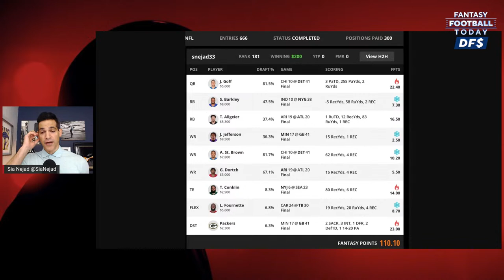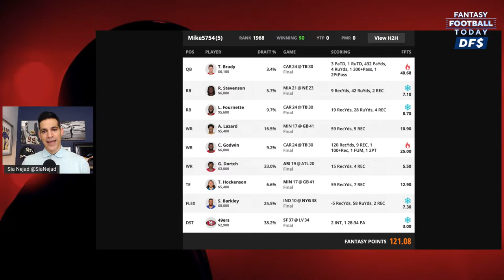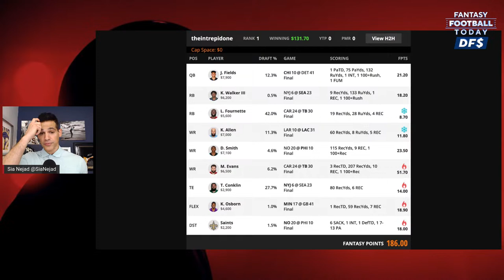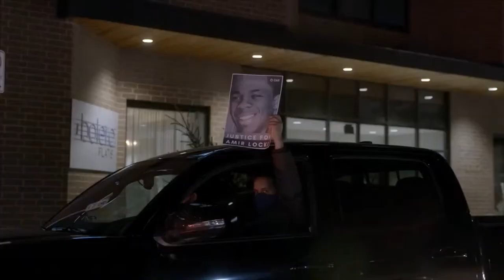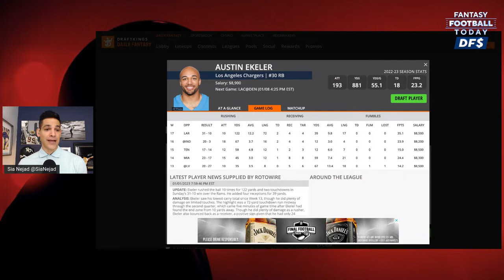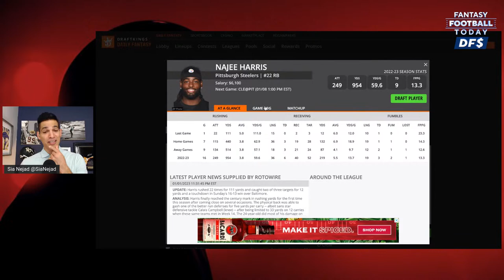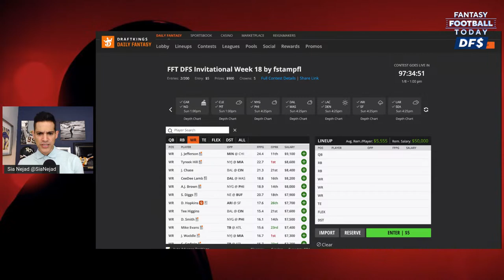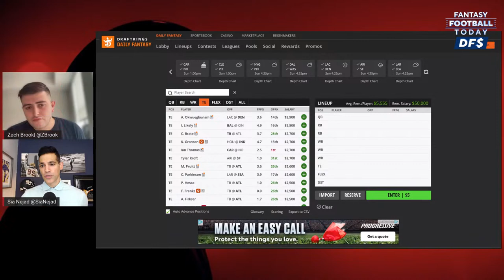NFL DFS Week 17 RECAP & Early Week 18 PICKS & TARGETS | 2022 Fantasy Football Advice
Join our $5 Week 18 DFS contest over on Draftkings-

Sia Nejad takes a look back at his Week 17 DFS lineups and previews the early Week 18 slate.

(0:00) - Intro
(1:00) - Damar Hamlin Update
(9:30) - Sia Cash
(13:30) - Mike GPP
(17:00) - Sia GPP
(21:00) - Week 17 FFT DFS Winner
(37:01) - Week 18 QB Pricing
(41:30) - Week 18 RB Pricing
(49:30) - Week 18 WR Pricing
(54:50) - Week 18 TE Pricing

In-season schedule on CBS Sports HQ:
10AM-1PM ET, Sun